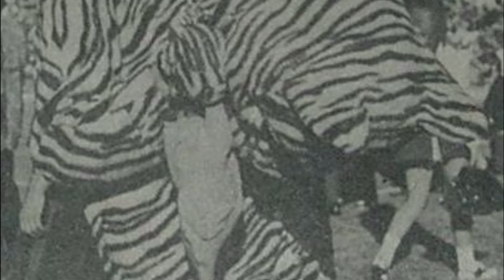May 11th Clemson Historic Picture Of The Day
Today’s photos are of Randy Jackson, Clemson’s head cheerleader in 1972. The above photo shows Randy in action, doing everything he can to pump up this Tiger crowd that was “suffering” from the last few seasons of the Hootie Ingram era at Clemson.

The next picture is of Randy Jackson in the old Tiger suit, nicknamed the Rat Pack. It was dubbed the Rat Pack because of how hot it was to wear the suit.

And the final picture is of Randy saluting the student section during the Clemson/South Carolina game in 1972 (see chicken Randy has in his hand). I assume this was his last game as the head cheerleader and Tiger.